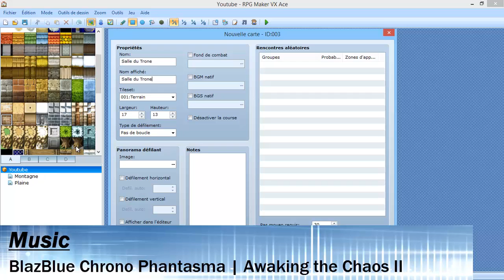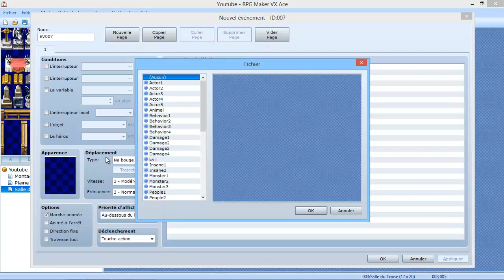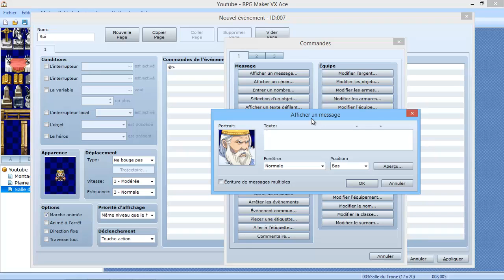[RPG MAKER VX ACE]FAIRE UNE SALLE DE TRÔNE ROYAL